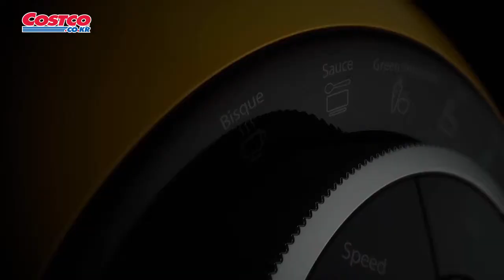[코스트코 온라인몰] 비앙코 파워 블랜더 MB6100J 2L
코스트코 온라인몰에서 지금 바로 만나보세요!